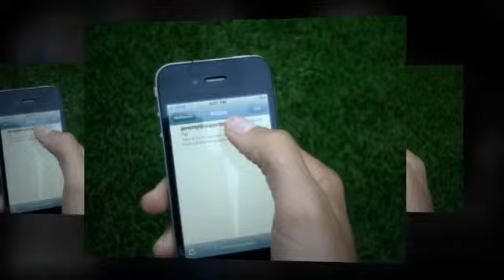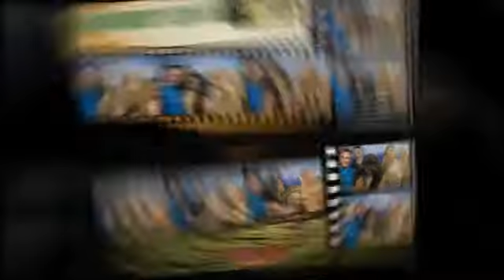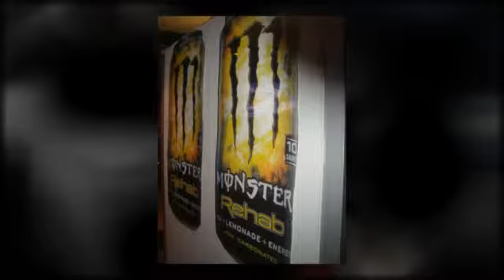MONSTER ENERGY PROMO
Minnesota's Long Beach